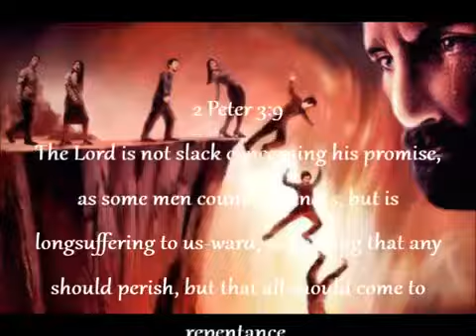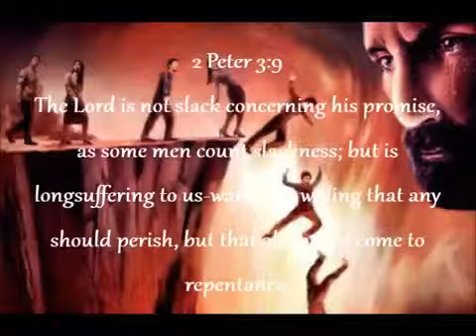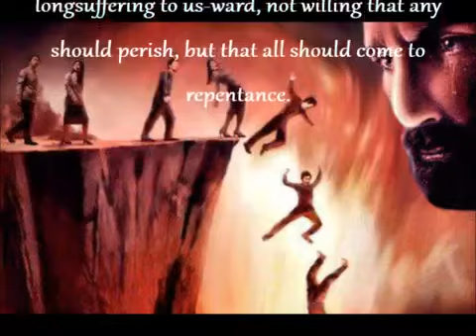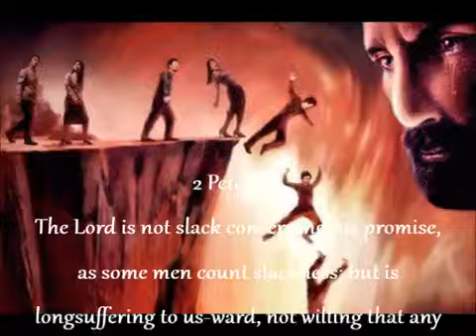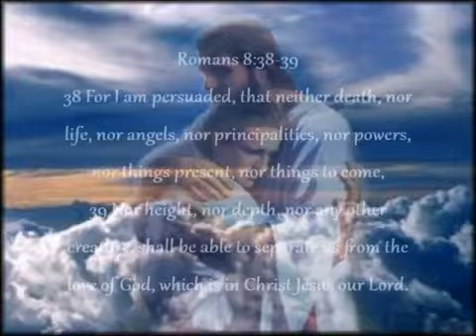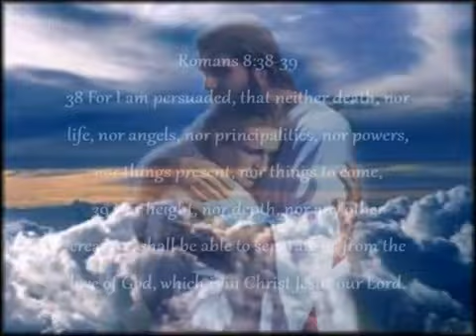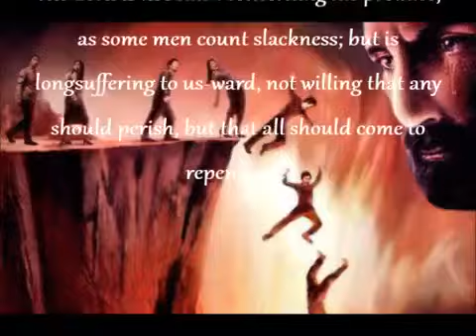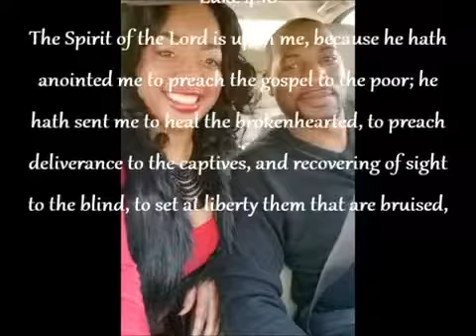Those Whose Mouths Must Be Stopped! GODLY REBUKE RESTORES!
TRUTHALITY!

2 Corinthians 5:20(KJV)
20 Now then we are ambassadors for Christ, as though God did beseech you by us: we pray you in Christ's stead, be ye reconciled to God.